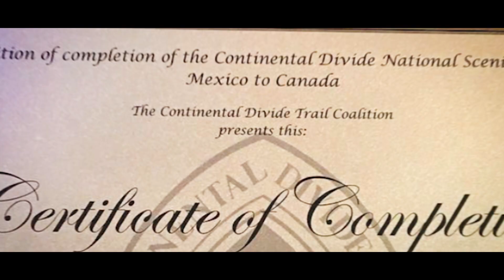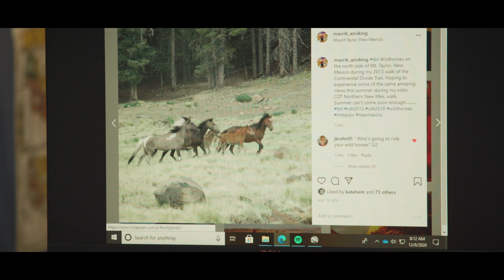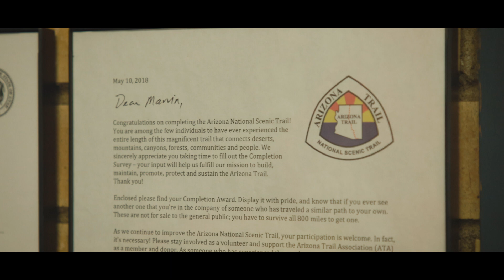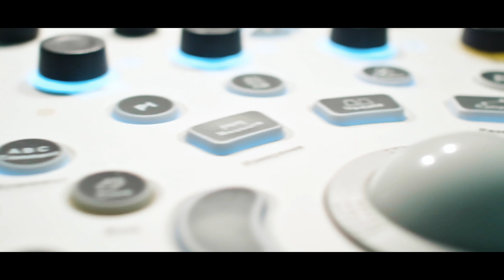Peak Refuel: Live Simple Less | Is More - Marvin Cassler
Marvin “Mavrik” Cassler is a 49-year-old ManChild, soon to be 50, was born and raised in Southern Arizona where he found the passion for the outdoors, exploring the deserts, canyons, and Sky Island environments of the American Southwest.
 Before coming to Utah, Marvin attended Yavapai Community College and Northern Arizona University, both located in Arizona, where he played soccer, received his degrees in General Studies and Geography while guiding trips to the Grand Canyon for the N.A.U Outdoor Program. Marvin retreats to the canyon yearly to renew and rejuvenate in the canyons and waters, of the “Great Abyss”. His happy place!
In 1996, Marvin moved to Ogden, Utah in his 1976 Toyota Chinook mini camper to attend Weber State University to play soccer, work for the outdoor program guiding folks in the amazing landscapes of Southern Utah and Northern Arizona all the while living in his Chinook to save a dime or two. In 1999 he received his degree in Elementary Education. He was voted by his peers and instructors as the Outstanding Student for the W.S.U. Education Program.
 After graduating from Weber State University, Marvin tried to do the normal, domesticated lifestyle, but eventually realized paying utility bills and looking out the window at the same view was not for him. So, as a result, 12 years ago he got rid of all his household comforts and moved into his Toyota Prius full time. This made complete sense, considering he was gone during the summer months fighting wildfires throughout the Western United States as a member of the Bonneville Hotshots and Salt Lake Helitack Crews. During this same time, Marvin was an elementary school teacher, living in his vehicle; “lurking, creeping”, and wandering looking for a place to sleep. He was 3rd Grade Teacher for 21 years and this year is his first year of teaching 5th grade; he is loving it.
In the summer of 2012, Marvin decided to take a season off from firefighting to walk the 500-mile Colorado Trail, where he became addicted to long-distance walking. Marvin never went back to firefighting.
 In his free time, Marvin likes to attend Heavy Metal Concerts and support University of Arizona Wildcat sporting events dressed up as the horned, blue-bearded, AZ Viking, rocking his short shorts! Walking amongst the wide-open rural scenic lands of North America continues to be his #1 passion. A few of the miles he has logged are:
*Colorado Trail: 1,000 miles (2012, 2020)
*Continental Divide Trail: 3,300 miles (2013, 2014, 2015, 2017, 2018)
*Pacific Crest Trail: 2,100 miles (2016, 2017, 2018)
*Arizona Trail: 3,100 miles (2012, 2013, 2014, 2015, 2016, 2017, 2018, 2019, 2020, 2021)
* Hayduke Trail: 700 miles (2015, 2016, 2017, 2018, 2019, 2020)